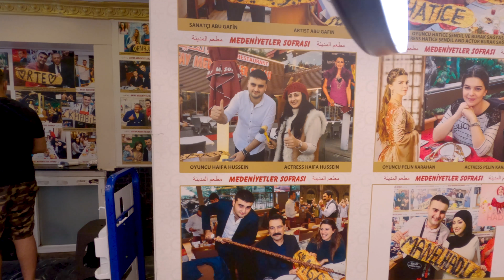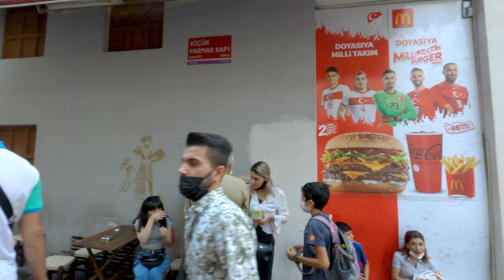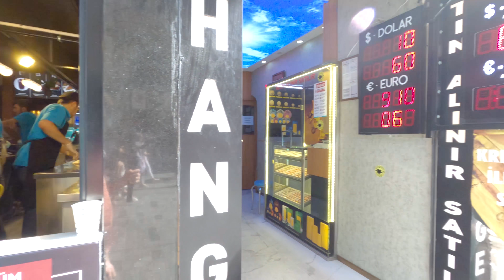⁴ᴷ⁶⁰ 🇹🇷 Walking in Istiklal Street After Midday.(ISTANBUL WALK)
Walking in Istiklal Street-Taksim-Beyoğlu at the Midday.

All material in this video is original and personally recorded by Virtual Wander on location.